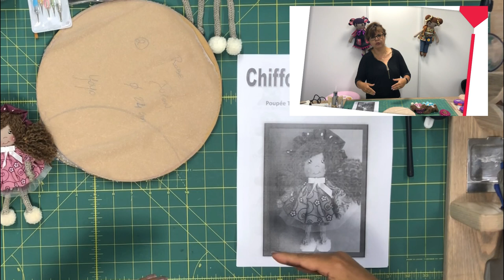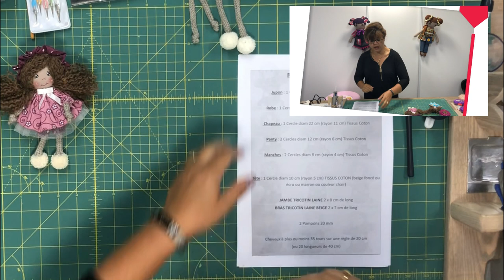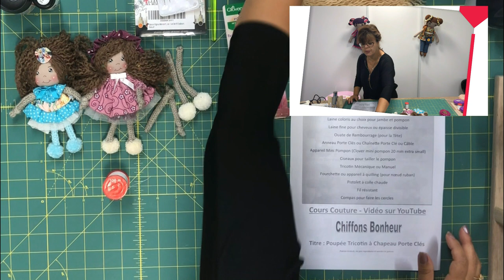couture facile à la main d'une poupée tricotin yoyo avec chapeau, porte clé, doll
couture facile d'une poupée tricotin avec des yoyo et un chapeau, explication détaillée du patron et du PDF, réalisation des différents éléments qui compose la doll, robe tulle chapeau panty manches, confection de la tête, coiffage, explications très détaillées.

Fiskars Solid Sécateur, Orange/Noir

Fiskars Ciseaux cranteurs, Longueur totale: 23 cm, Pour droitiers, Classic, 1005130

Fiskars Ciseaux Multi-Usages Softgrip coupe fil

Dremel 910 Pistolet à Colle Chaude
Dremel GG01 Lot de 12 Bâtons de Colle

Clover Enfile Aiguille
Aiguille Laine prym

Clover tricotin manuel
Clover tricotin à perles et laine

Clover set à fabriquer des pompons(Extra Small) : Clover set à fabriquer des pompons(Extra Small)

Marabu Assortiment de peintures pour Textile

Mandala Art Dotting Rock Kit de peinture Boule stylet Dotting Tools pour Mandala Art Rock sur toile Peinture, enfants pour travaux manuels, Nail Art (Basic)

Supvox Traçage Pointeur stylo Outil Stylet Outil de Pointage Double fin 15 pcs

Fiskars Dual-Tip Stylus-W/2 Tip Sizes
Fiskars 2 Stylet de gaufrages de gaufrage à double pointes, Pointe moyenne et fine, Gris/Blanc/Orange, 1003881

SUPPORT LAINE et fil à CROCHETER :
PRYM 16621 Boite à pelote, 13x10 cm, Plastique, Transparent, 13 x 10 x 0,02 cm
Prym Laine Unwinder, Bois, Naturel, 20 x 11 x 11 cm
Prym 611 846 Distributeur de laine ergonomique Violet Taille unique
Bac à laine Prym « Canvas & Bamboo »

Maped - Coffret Compas Maped Stop System 3 pièces

Clover porte épingle magnétique coeur

chaîne porte clés

câble porte clé à vis argenté

câble porte clé à vis coloris assortis

porte clé anneau

ouate rembourrage

Dé à coudre XL
Dé à coudre L
Dé à coudre M
Dé à coudre S

Boutique en ligne